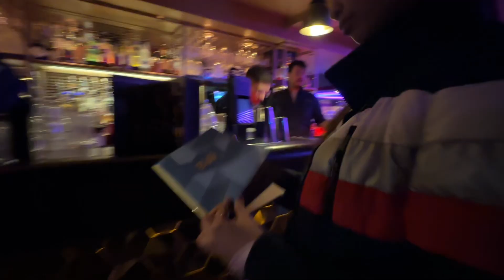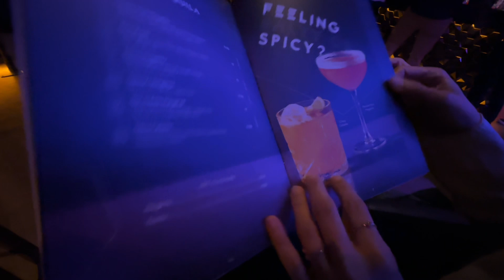BANG BANG 2024 PART 3 | WANDER BB